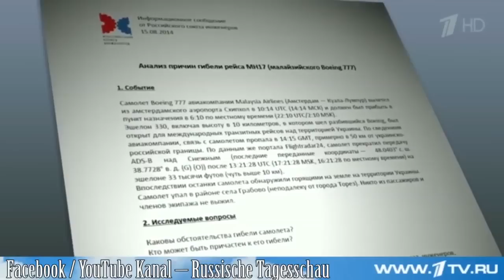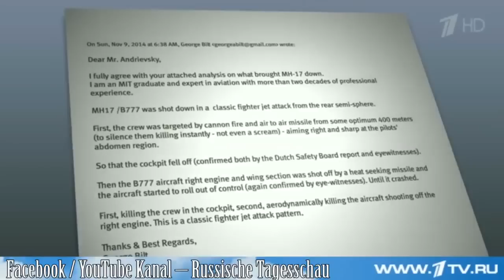MH17 - Neue Satellitenfotos sollen Abschuss durch Kampfjet Kiews beweisen 16.11.14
Antikrieg TV ll Quelle und deutsche Übersetzung: der Kanal Russische Tagesschau Malaysisches Flugzeug Boing 777 MH 17 durch Kampfjet abgeschossen?